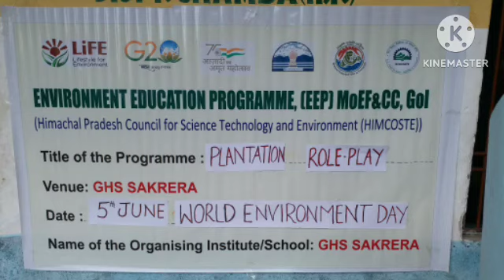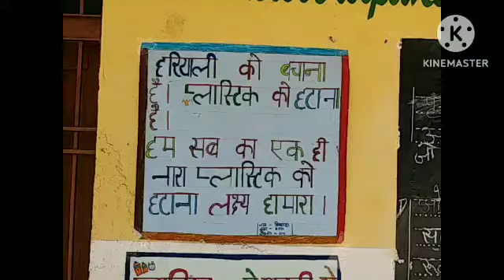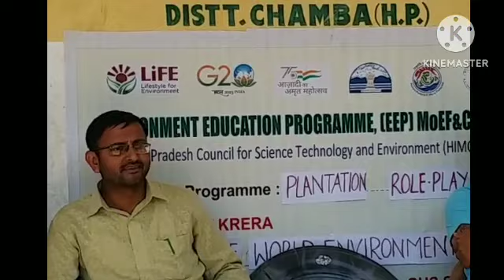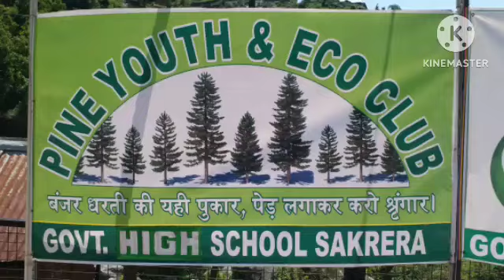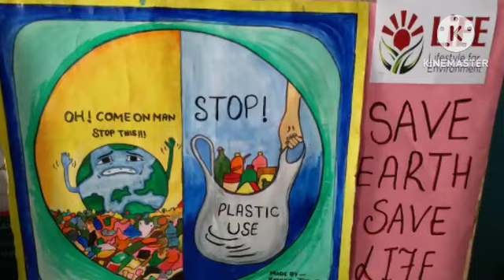🌹🌹GHS SAKRERA🌹🌹 विश्व पर्यावरण दिवस उत्सव 05/06/2023 with courtesy of SMC and Dalhousie forest Deptt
Painting,slogan writing, plantation, and various other activities to encourage and aware students to save the environment. *Beat plastic pollution* is the theme of the this year Environment  day celebration...